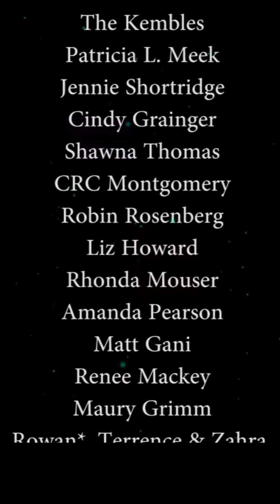Our Story - Sweet Radish Music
This is a little video we made for our patrons to catch up on what's been going on the past 10 years and to send our love and gratitude!  We've been busy on our organic permaculture off grid farm animal and wildlife sanctuary in our tiny house recording studio.  A lot has happened in the past decade and this video is a quick recap of the highlights. We're so grateful to our Patrons, Friends and Family who kept this project moving and growing!

Sweet Radish Music Musicians
Morgan Velasquez - Songwriting / Vocals
Abe Rosenberg - Songwriting / Vocals / Composition / Guitar / Mando / Banjo / Bass /Bouzouki
Garrett Pearson - Songwriting / Vocals / Guitar / Bass / Mando
Marcus Newell - Percussion

Video by Jack Rabbit Hollow Productions

Video Soundtrack:
Loops - Garage Band
Hello Walls - Willie Nelson (Recording by Faron Young)
Make Me (Cry) - Noah Cyrus / Labrinth

Purchase Cd's directly from Sweet Radish

Make videos on TikTok and use our sounds for free!

Listen for Free and support Sweet Radish simultaneously

These are our websites. Go there to learn more about us